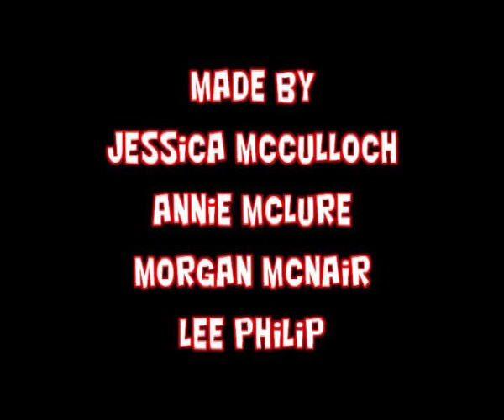bp5 curse of cleopatra's necklace